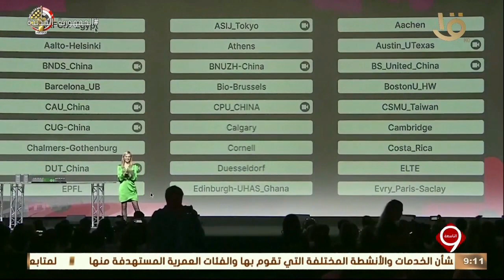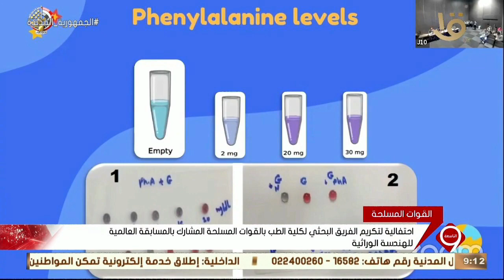احتفالية لتكريم الفريق البحثي لكلية الطب بالقوات المسلحة المشارك بالمسابقة العالمية للهندسة الوراثية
نشرة التاسعة | احتفالية لتكريم الفريق البحثي لكلية الطب بالقوات المسلحة المشارك بالمسابقة العالمية للهندسة الوراثية